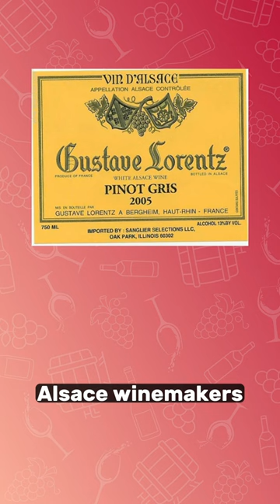The Story of the Tokay Pinot Gris 🥂🍯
🇭🇺 In the rolling hills of Hungary, we find the legendary Tokaj wine region. Its fame began to ripple across the world during the Middle Ages. And soon, its lusciously sweet wines became the golden standard. Louis XIV famously called it, “the wine of kings and the king of wines”.

😏 Yet, with fame comes controversy. The success of Tokaj wine invited envious glances from across the globe. In a bid to profit from Tokaj's star, several regions started producing dubious versions of the beloved wine.

🏔️ However, the trickiest appropriation came from France's Alsace region. Alsace winemakers renamed their Pinot Gris wines as 'Tokay Pinot Gris.'

🇪🇺 But truth prevails. After years of negotiation, in 2007 the EU prohibited the usage of the 'Tokay' name. Thus, the 'Tokay Pinot Gris' labels became a thing of the past and have since become collectibles.

💰 So, if by chance you have a bottle of this mislabeled rarity, you might want to hold onto it.